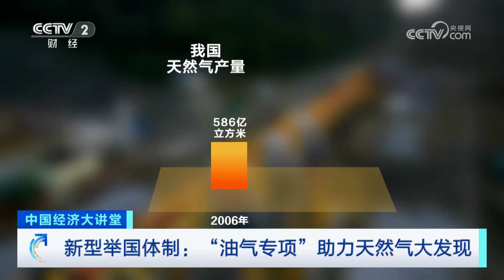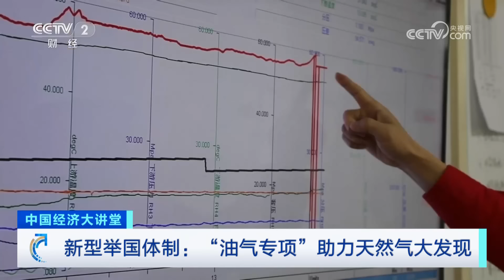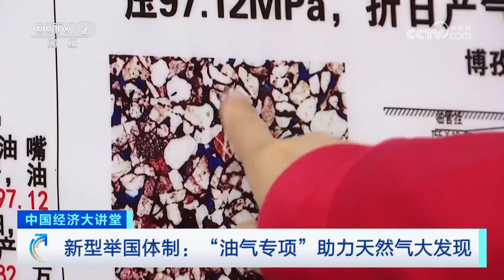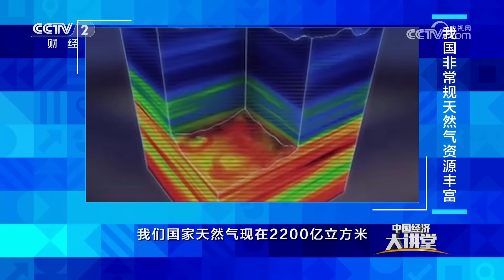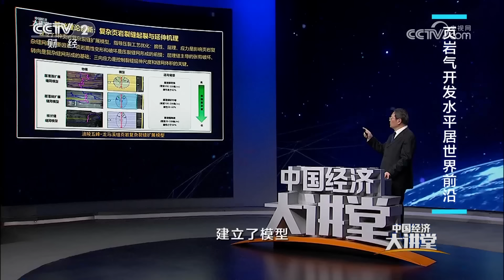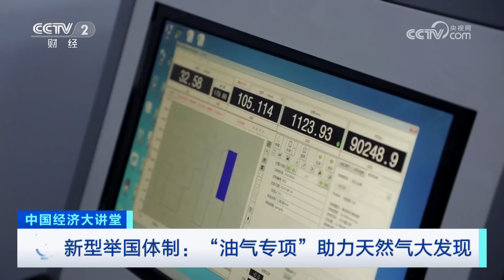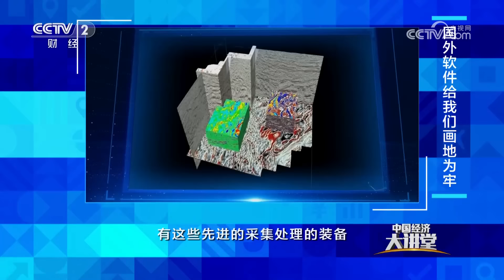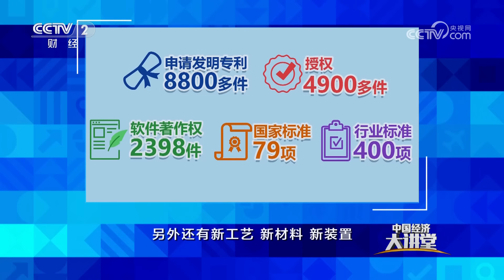为什么中国天然气勘探开发进步如此神速？新型举国体制在天然气的勘探发掘过程中发挥了怎样的作用？「中国经济大讲堂」20230709 | 财经风云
本期节目主要内容：
在“节能减排、绿色发展”的时代背景下，天然气在我国能源消费结构中的占比持续上升，大幅提升天然气的自给率，保障能源安全成为国家的一项重大课题。从2007年开始，我国天然气生产一路“开挂”，天然气产量从2006年的586亿立法米猛增到2020年的1925亿立方米，我国天然气产量达世界第四位。这巨大飞跃与新型举国体制的强力支撑密不可分。